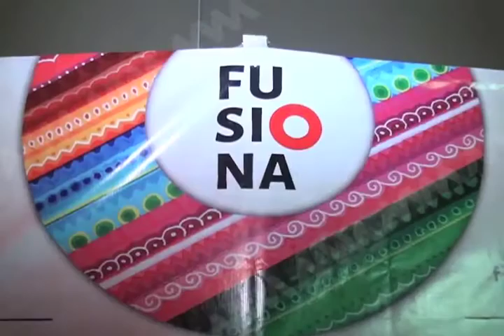Magnífico cierre de la octava edición del congreso Fusión Creativa.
Con tres conferencias magistrales y tres talleres especializados en dibujo, branding, ilustración y marketing, este sábado finalizó la octava edición del congreso Fusión Creativa, realizado en las instalaciones de una universidad privada de la capital oaxaqueña.